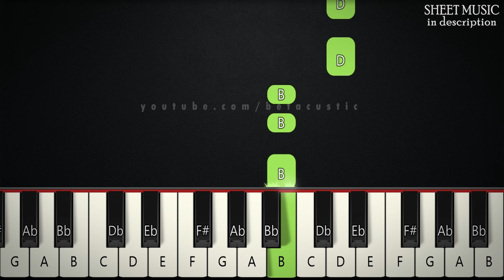Jingle Bells | BEGINNER PIANO TUTORIAL + SHEET MUSIC by Betacustic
In this piano tutorial you can learn HOW TO PLAY "Jingle Bells", BEGINNER version

🌟Gear:
Yamaha DGX-660B
The Maverick, The Grandeur (Native Instruments)
Synthesia
PC